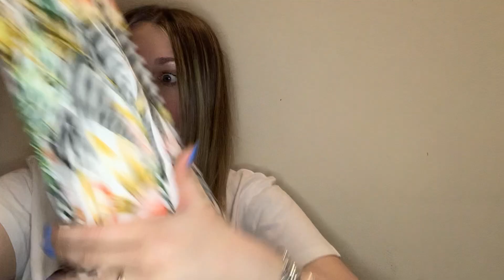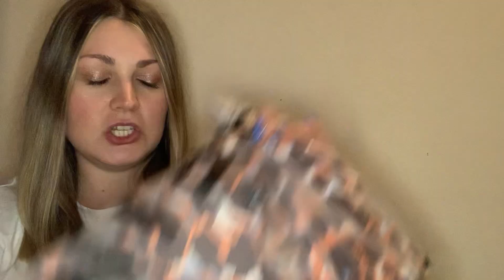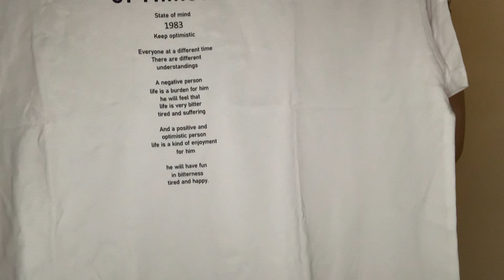HAUL | DAZY PER SHEIN | MS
Oggi haul Shein!

⚠️ Non posso lasciarvi i Link dei prodotti, in quanto non riesco più ad accedere all’account tramite il quale ho fatto questi acquisti 😪

Ci vediamo al prossimo video!r